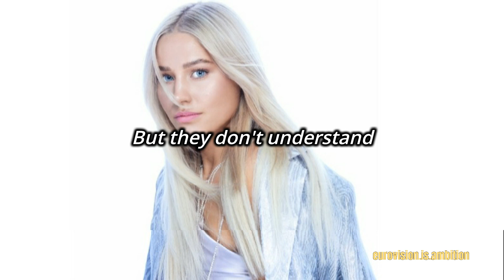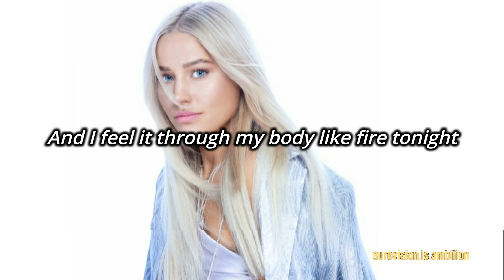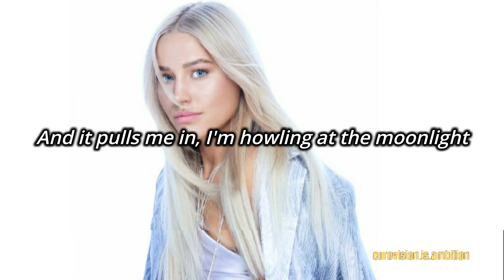Klara Hammarström - Run to the Hills (lyrics)